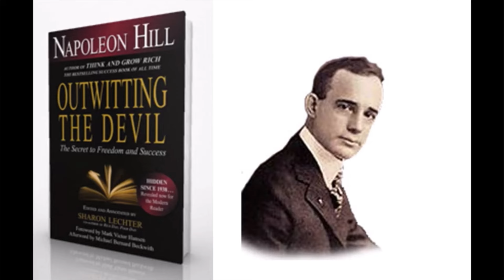Semen Retention Is Actually The SuperPower for Men (NO CAP)